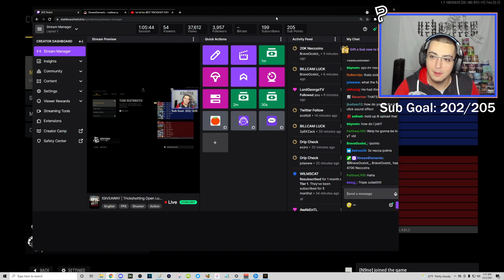He hit a TRIPLE COLLATERAL TRICKSHOT... (crazy)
"Twitch viewer hits first TRIPLE COLLATERAL TRICKSHOT I've ever seen with my live reaction... I can't believe this happened (Live Call of Duty Vanguard Custom Games Trickshotting 10v10 TDM Face Off w/ Insane Trickshot Final Killcams & Funny Moments)"

We are back today with some Call of Duty Vanguard trickshotting action! In this video, I hosted a Free For All and Team Deathmatch 10v10 trickshotting open lobby for my Twitch viewers and we hit so many sniper clips and trickshot final killcams on, including a viewer hitting a banger triple collateral trickshot, which is the first one of these that I've ever witnessed in game.

Timestamps:
00:00 - Intro
00:05 - Live Vanguard Trickshotting Stream Highlights
07:31 - Outro

Call of Duty: Vanguard is a 2021 first-person shooter game developed by Sledgehammer Games and published by Activision. It was released on November 5 for Microsoft Windows, PlayStation 4, PlayStation 5, Xbox One, and Xbox Series X/S. It serves as the 18th installment in the overall Call of Duty series and the sequel to Call of Duty: WWII. It establishes a storyline featuring the birth of the special forces to face an emerging threat at the end of the war during various theatres of World War II.